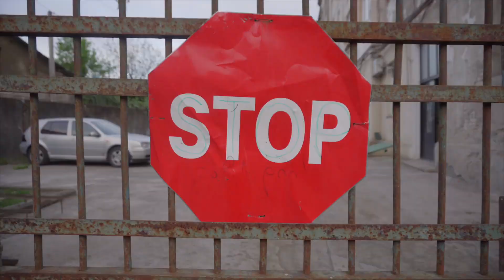George Gamez - "NIKO" Kutaisi